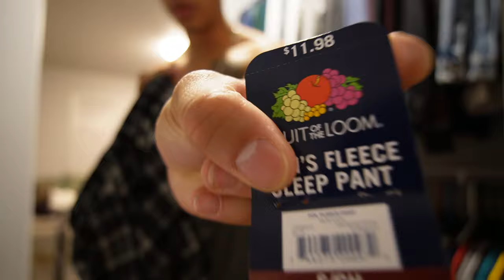A Pajama Review (i got lazy)